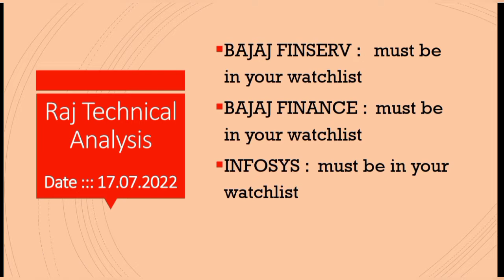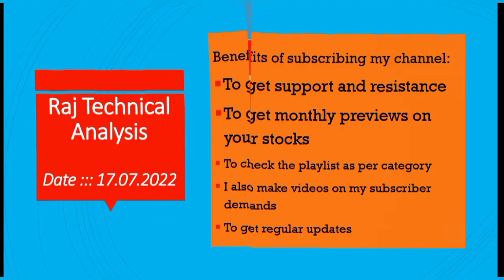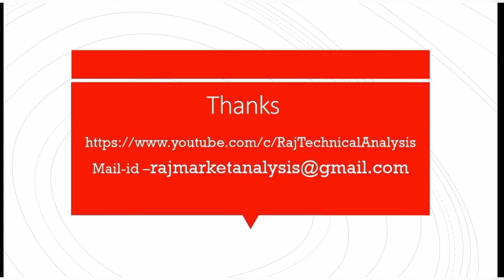Bajaj finserv share price, Bajaj finance share price, Infosys share price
Bajaj finserv share, Bajaj finserv share price, Bajaj finserv share target, Bajaj finserv share target price, Bajaj finserv share results, Bajaj finserv share analysis,
Bajaj finserv stock, Bajaj finserv stock price, Bajaj finserv stock target, Bajaj finserv stock target price, Bajaj finserv stock results, Bajaj finserv stock analysis,

Bajaj finance share, Bajaj finance share price, Bajaj finance share target, Bajaj finance share target price, Bajaj finance share results, Bajaj finance share analysis,
Bajaj finance stock, Bajaj finance stock price, Bajaj finance stock target, Bajaj finance stock target price, Bajaj finance stock results, Bajaj finance stock analysis,